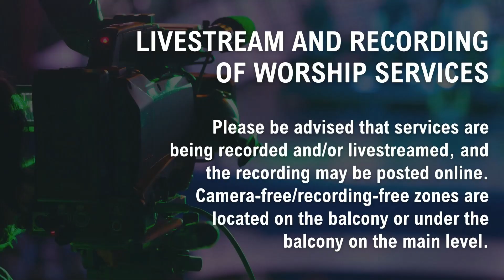May 21, 2023 Sunday Service - Guelph Salvation Army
Welcome and thank you for joining us in worship this morning!